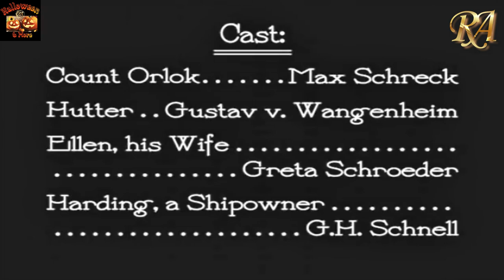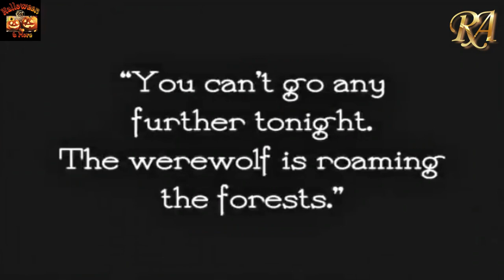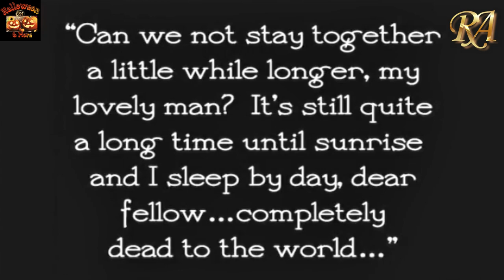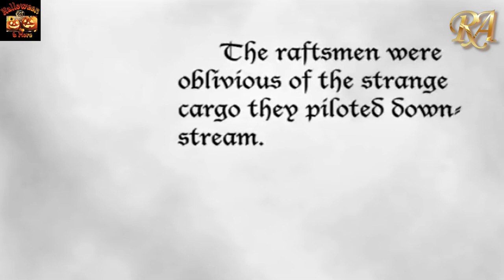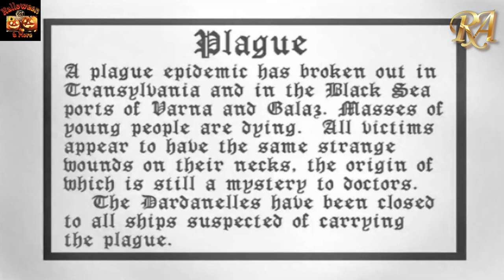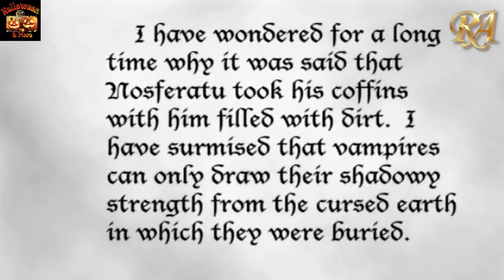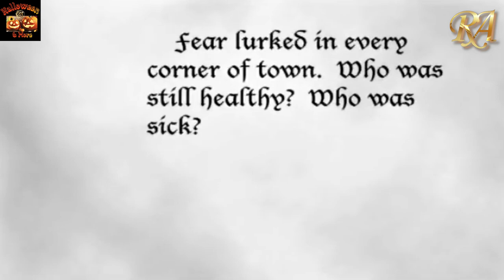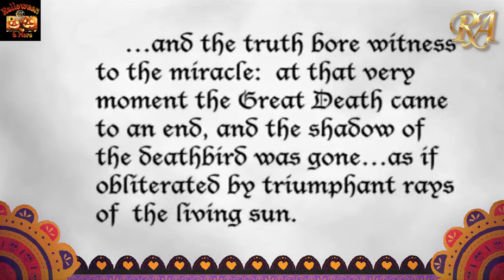Nosferatu: A Symphony Of Horror (1922) | Halloween Movies| HD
In this highly influential silent horror film, the mysterious Count Orlok (Max Schreck) summons Thomas Hutter (Gustav von Wangenheim) to his remote Transylvanian castle in the mountains. The eerie Orlok seeks to buy a house near Hutter and his wife, Ellen (Greta Schroeder). After Orlok reveals his vampire nature, Hutter struggles to escape the castle, knowing that Ellen is in grave danger. Meanwhile Orlok's servant, Knock (Alexander Granach), prepares for his master to arrive at his new home.